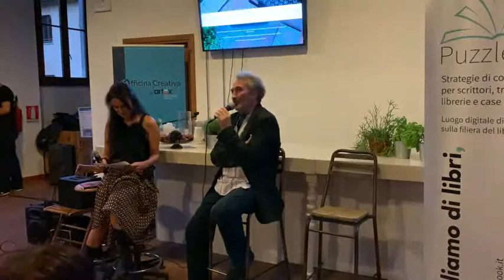Puzzle Book, Tony Laudadio e “Il Blu delle rose” (parte seconda)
Il Conventino Caffè Letterario - Firenze

“A suon di parole”, Puzzle Book e il mestiere di narrare il narratore.

Alessandra Cafiero presenta l’ultimo romanzo di Tony Laudadio “Il blu delle rose” (NNEditore) e conversa con l’autore.

Tony Laudadio si è formato alla Bottega di Gassman, attore di teatro e di cinema (Risi, Moretti, Sorrentino) è autore di testi teatrali e di opere letterarie. come scrittore ha pubblicato “Esco” (2012), “Come un chiodo nel muro” (2013) con Bompiani, il SongBook “L’uomo che non riusciva a morire” (2015) e “Preludio a un bacio” (2018) con NN Editore.

“Il blu delle rose” (NNEditore)

Dopo Preludio a un bacio,Tony Lauda­dio torna con una favola distopica che, immaginando un futuro vicino nel tempo, si interroga sul nostro presente in cerca della perfezione a ogni costo. E ci insegna che le scelte di libertà e amore sono le uniche capaci di vincere la paura e segnare la strada che porta alla felicità.

Per chi sogna un futuro in cui le auto si guidano da sole, per chi ha riletto una poesia di Montale di cui ricordava solo pochi versi, per chi ascolta il tintinnio di un acchiappasogni in veranda, e per il mistero della rosa blu, che obbedisce all’artificio della bellezza, ma conserva in sé la ribellione della natura.

Videomaker e montaggio by Francisco Andrè Martins